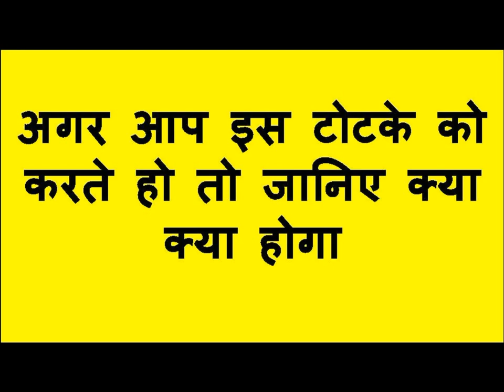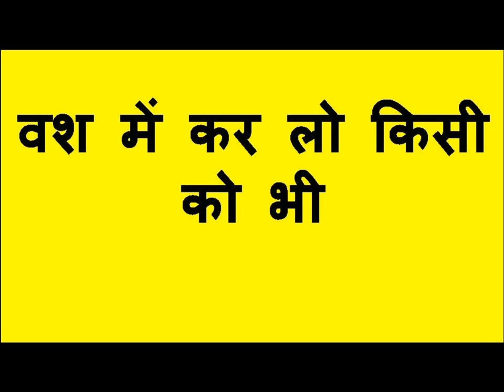यह मंत्र बोल के देखो फटाफट वशीकरण हो जायेगा बहुत ही शक्तिशाली वशीकरण टोटका